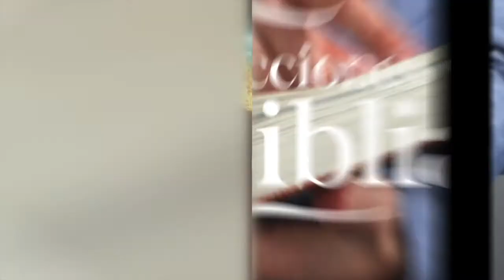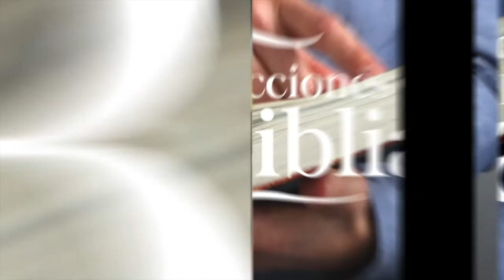LDB - CAÍN Y SU LEGADO - 15 DE ABRIL 2022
La lección para este día se titula: CAÍN Y SU LEGADO, un tema presentado por el Pastor Ever Roblero.